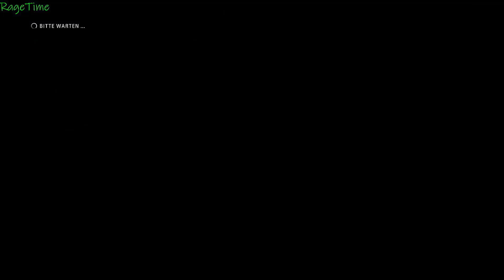Formel 1 || #17 || UND Täglich grüßt das Murmeltier!!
Community/Clan:
● SeptunixSports
Crew:
● Davinci1080p
● Lolinator
● GoldenTimeGamer
● Snaptracker
● Shabaneli
Partner:
● MMOGA